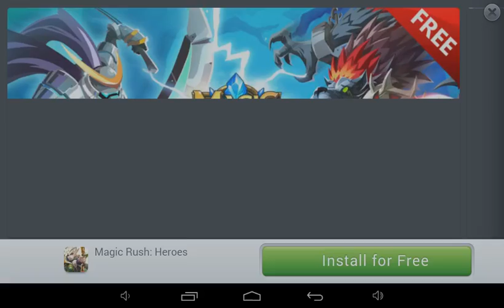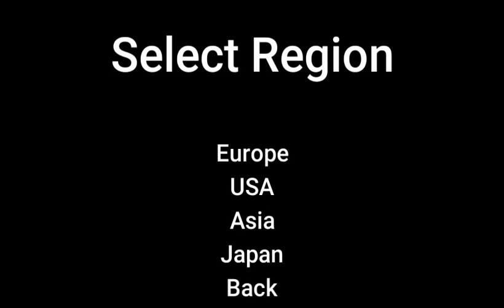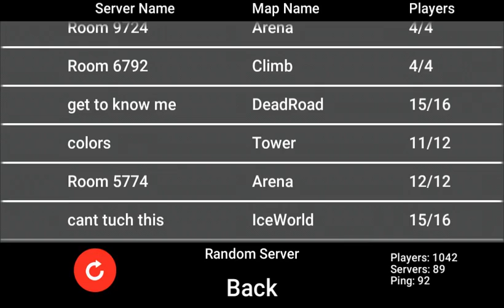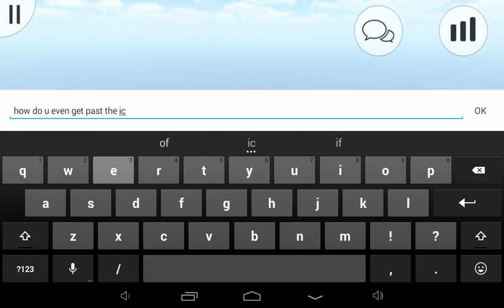Death run ep 4 PvP and more tower of banter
My other ones would not upload so this is the only one tonight for me anyway